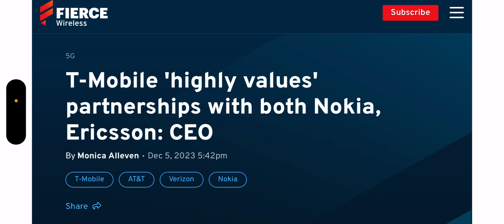T-mobile | This Is My Only Concern ‼️‼️🚨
Update